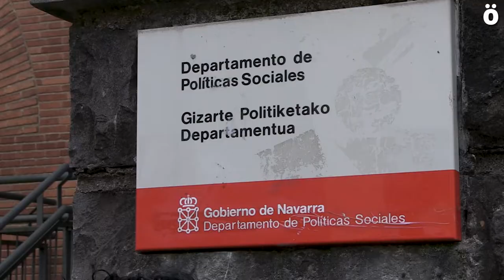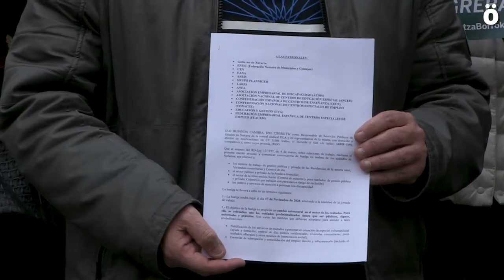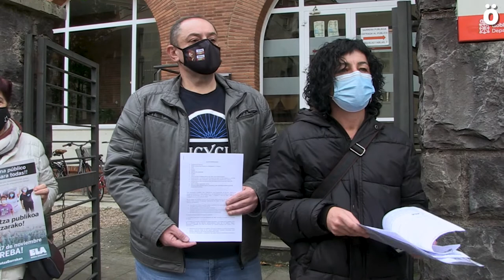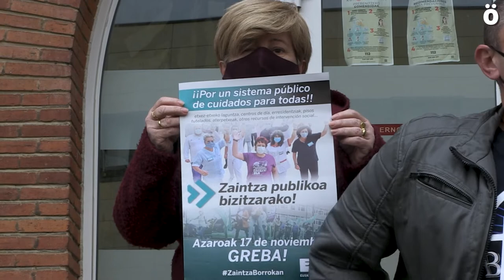ELAk azaroaren 17an zaintzako sektoreetan deitu duen greba erregistratu du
Zaintza-sektoreetako lan-baldintzak duintzea ezinbestekoa dela dio ELAk,  "zaintza behar duten pertsonei modu duin eta integralean arreta emateko".